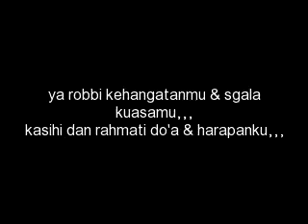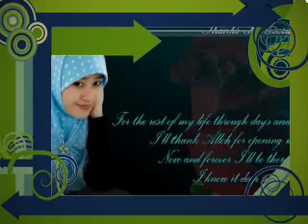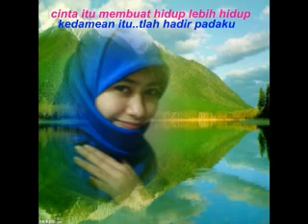ya allah lindungi hati untuh fitrah kesepurnaan jiwa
ya robbi ku